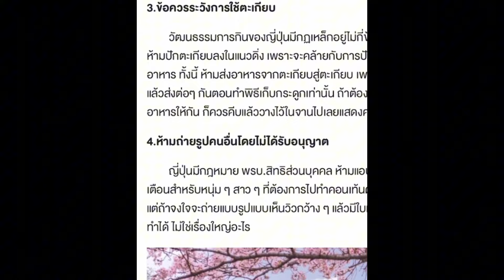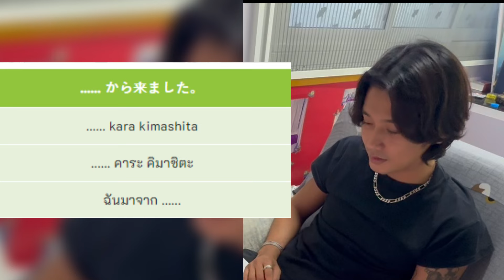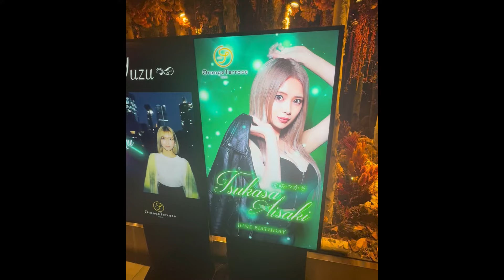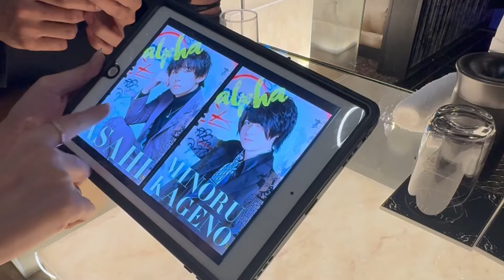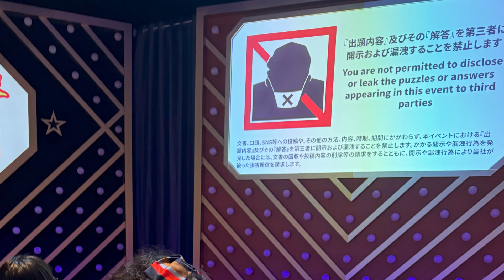ทริปญุ่น วัยรุ่น JAPAN